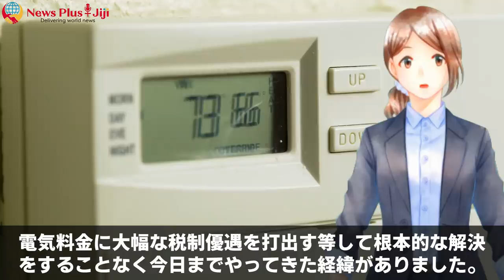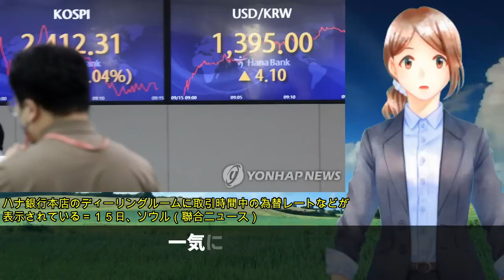「ばかな…」代替不可能！韓国が破滅し日本が復活する当然の理由とは～ウォン投げ売りも外貨不足で泥船ついに穴「日本を追い抜いたはずなのに」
■素材
・BGM&効果音

Writer：wts
Navigator：みれい
Video creator:kcode